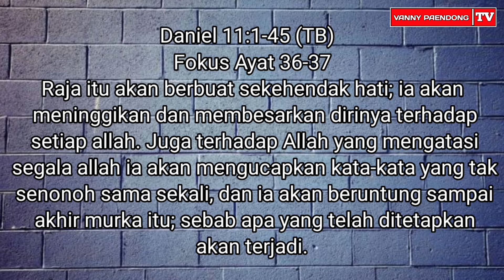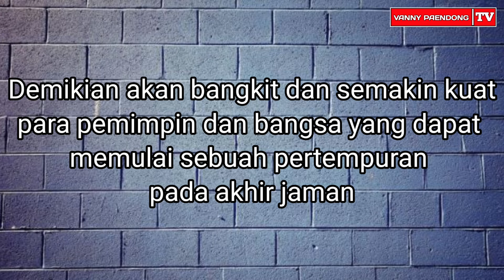RENUNGAN HARIAN KRISTEN 5 MENIT DENGAN JUDUL KEKUASAAN BANGSA ‼️ Ps. Vanny Paendong